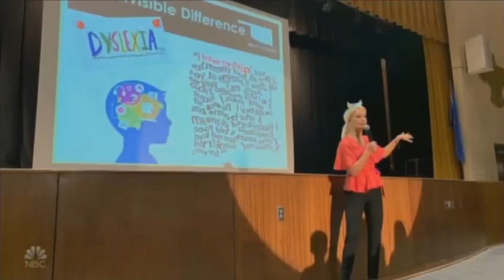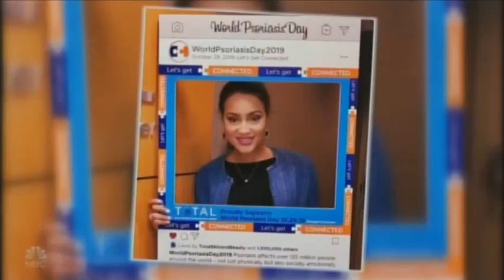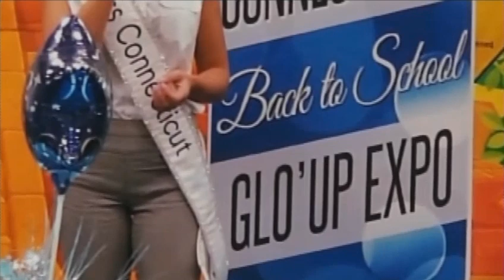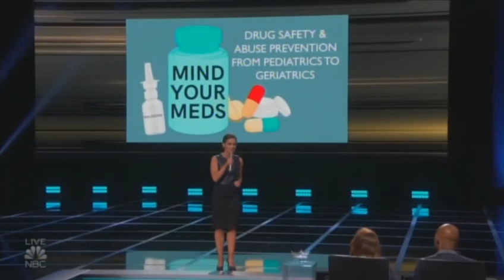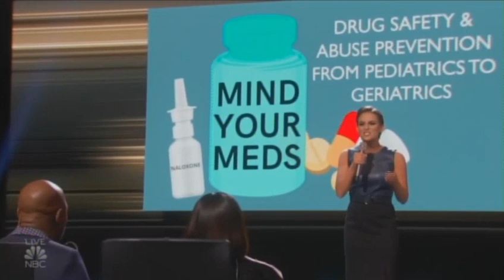MISS AMERICA 2020